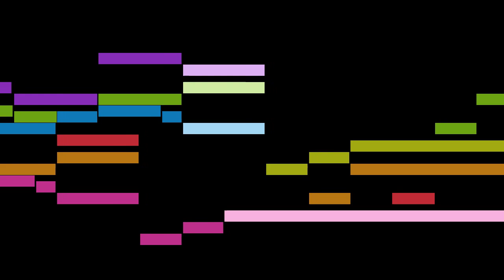Cuello Piraquibis - 5. Benedictus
An animated score of "5. Benedictus", from Misa en canon triple a 6 voces, by Cuello Piraquibis.